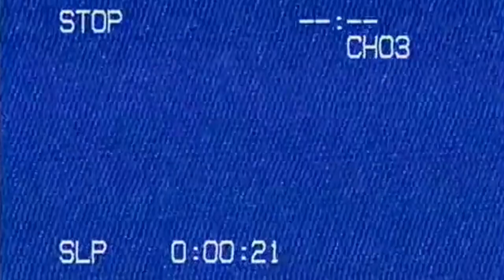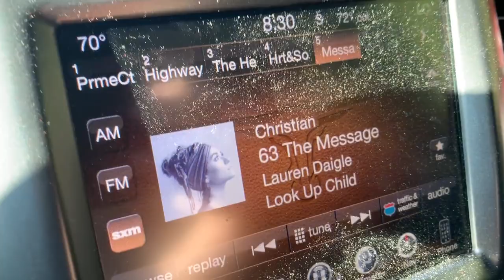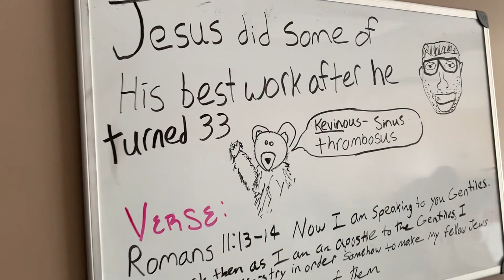A Day in the Life of A Chief Business Officer (VLOG 18)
Episode 0018 of The Holler Vlog.

What happens in a typical day of the Chief Business Officer / Co-Founder of The Holler, Kevin Flora? Let's find out!